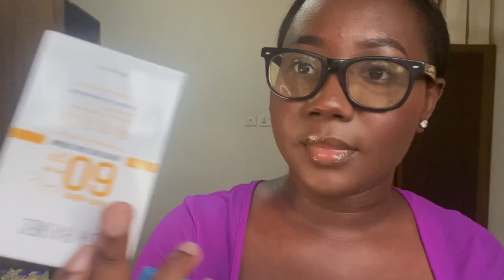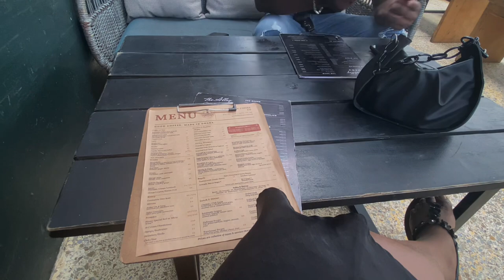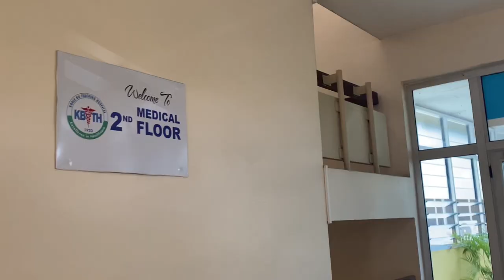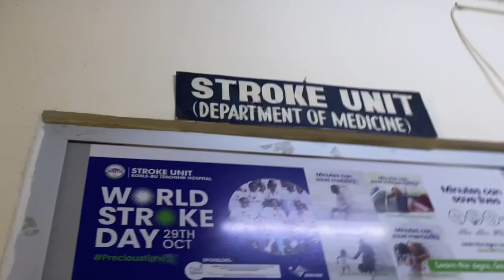DAYS IN MY LIFE AS A GHANAIAN MEDICAL STUDENT- UNIVERSITY OF GHANA|| WEEKLY VLOG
hi guys! in today’s video, i went for brunch with my friend at a popular spot in accra. I also went to school and visited the stroke unit. Here is an insight to life as a medical student in Ghana. Enjoy💓🫶🏾

✨When I’m not on YouTube✨